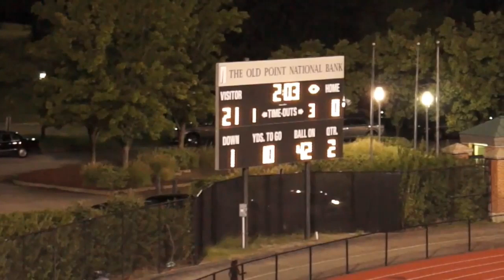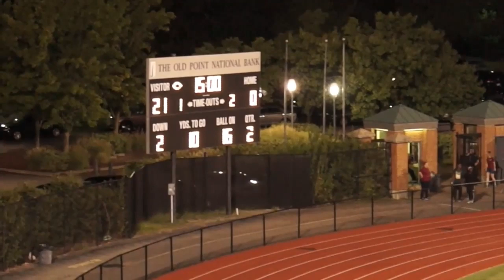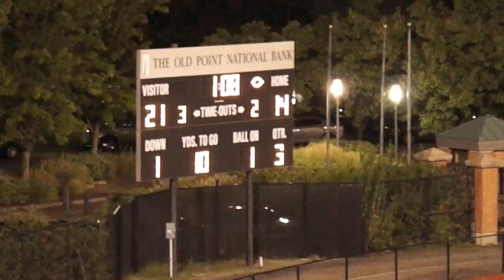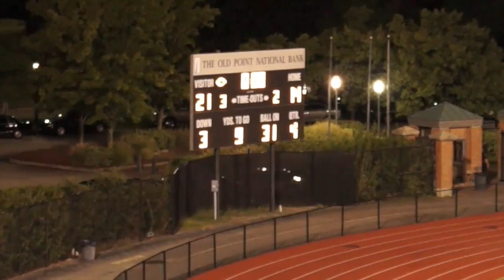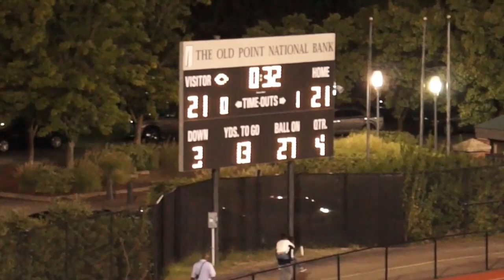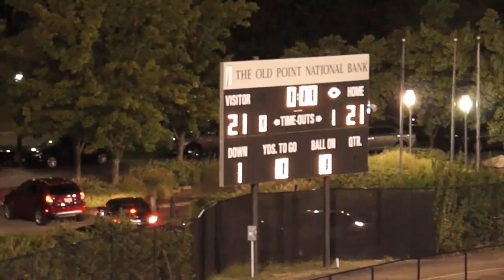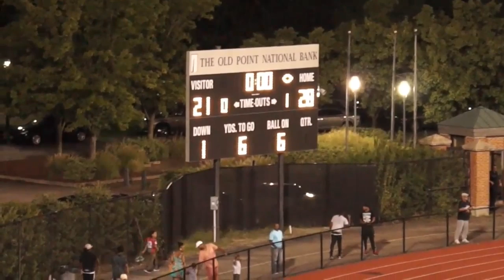Woodside vs Hampton Football September 5, 2014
Hampton Entertainment and Sports Network
Sept 20        Bethel vs Woodside
Sept 26        Hampton vs Phoebus
Oct 11          Woodside vs Kecoughtan
Oct 17          Phoebus vs Woodside
Oct 24          Denbigh vs Bethel
Oct 25          Heritage vs Phoebus